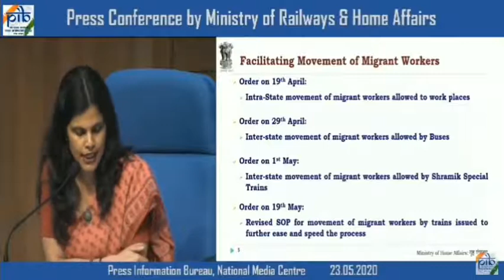Shramik Special Trains movement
In the 2nd phase of lockdown, intra-state movement of migrants was allowed for certain economic activities, which was later extended to inter-state movement as well.

On 1 May, we operationalised ShramikSpecialTrains for inter-state movement of migrant labourers through trains.